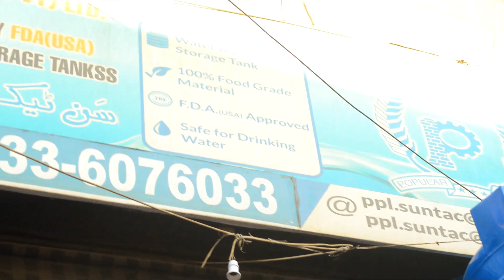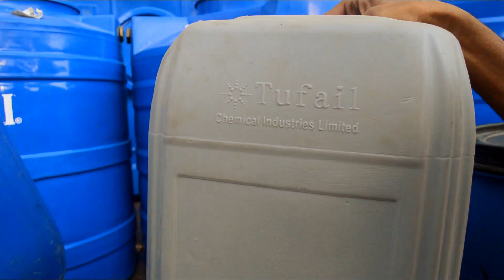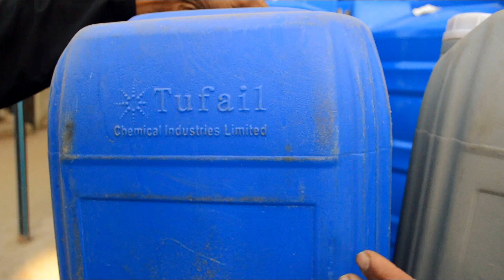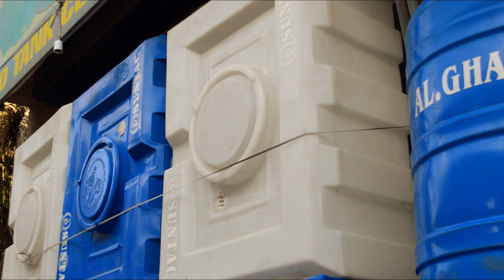2023 Water Tank Price in Karachi | Pani ki Tanki | Water Tank Price in Karach watertank wholesaler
Aslam o alicum

my friends wellcome to my channel Only pakistan

pleace sapport my youtube channel

 this video is karachi new golimar wholesale market i hope you enjoy this video all wholesale market videos its here if you like our video please leave a comment and support and subcribe to my channel and press the bell icone if you want to see a video of a chaj then you must tell us in the comment box a